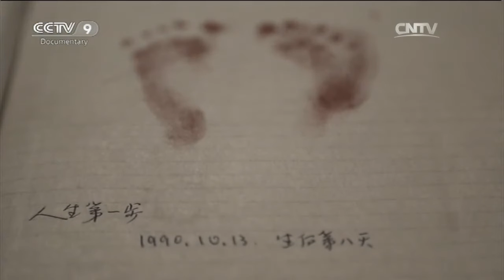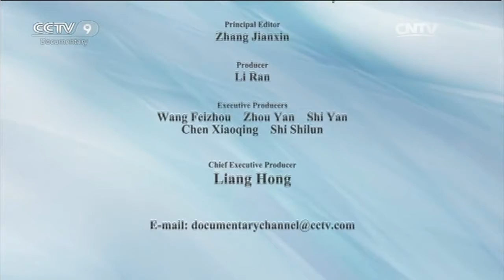A Car Without Wheels「Another Me in This World」 | China Documentary